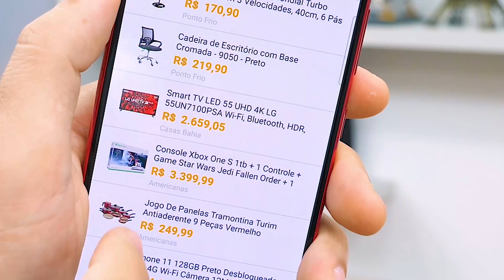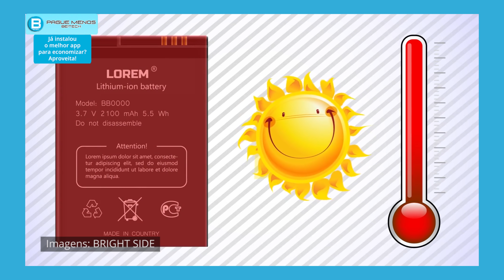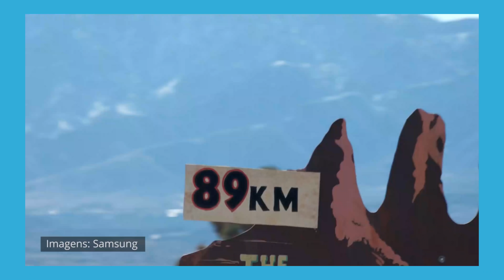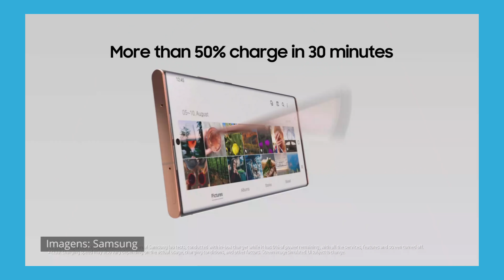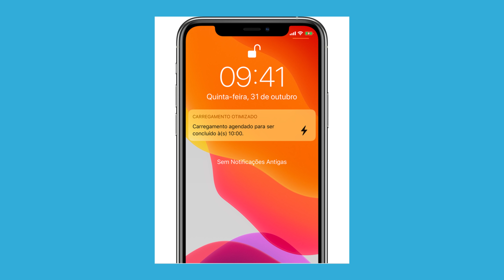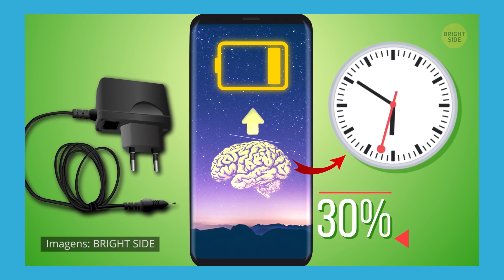Como CUIDAR da BATERIA do seu SMARTPHONE? Dicas IMPORTANTES para NÃO ter DOR de CABEÇA!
Desvende as Técnicas e Segredos da Produtividade no Trabalho Home Office!!!

Como aumentar a vida útil da bateria do seu smartphone e fazer com que ela se desgaste menos com o tempo e dure mais? Baterias ainda viciam? Posso deixar o celular carregando a noite inteira?
Bora falar destas e muitas outras dúvidas e dicas sobre como cuidar bem da bateria do seu celular!